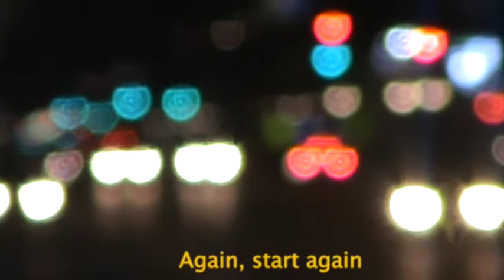Astrachan - “The Key” (Official Music Video)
Filmed by Austin Koenigstein
Edited and Directed by Austin Koenigstein and Ben Astrachan